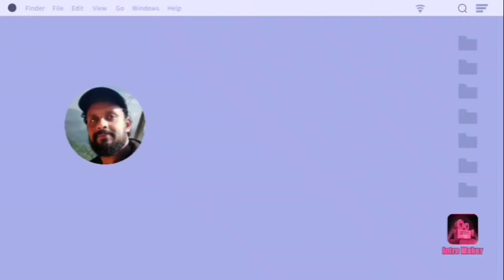How to make dwarf papaya seedling/കുള്ളൻ പപ്പായ തൈ എങ്ങനെ ഉണ്ടാക്കിയെടുക്കാം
കുള്ളൻ പപ്പായ തൈ എങ്ങനെ ഉണ്ടാക്കിയെടുക്കാം